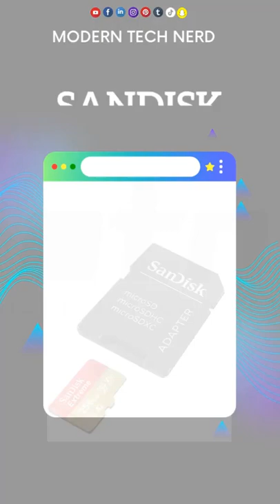Five Best MicroSD Cards | 5 Best overall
► Samsung EVO MicroSD Memory Card
► SanDisk 128GB Ultra microSDXC
► SanDisk Ultra 512GB Memory Card
► PNY U3 Pro Elite 512GB MicroSD Card
► SanDisk 256GB Extreme MC, SD Adapter

🚨 For the latest PC/Laptop Gaming Hardware reviews and Gaming news, head over

Hi there! Welcome to Modern Tech Nerd.

Our primary focus is reviewing trends and gadgets.
Bringing the best and most innovative products to our channel is an important step
it saves you time by addressing everyday problems that you encounter.
From tech products to wearable devices, we cover a wide range of topics.@moderntechnerd

Join us so that you don't miss any of our videos.

Several aspects of this video have not been produced by Modern Tech Nerd. Various sources provided stock footage of products, including manufacturers, fellow creators, and others.

It is free to be a part of this list.

© Content Original Copyright ModernTechNerd®